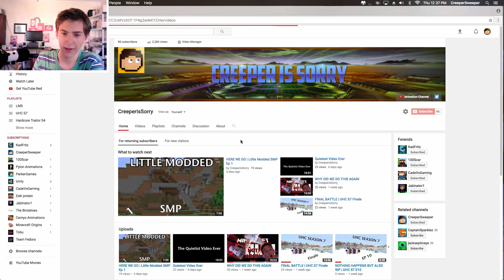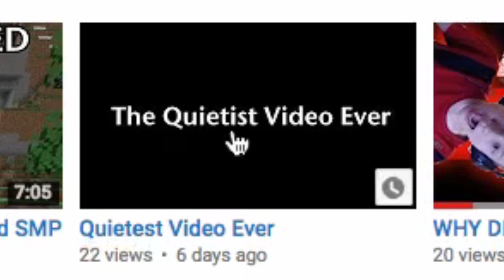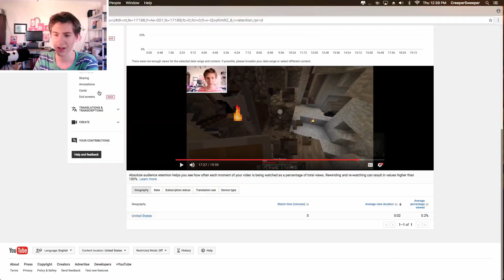It's time for a change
I haven't felt very happy with UHC, and I've been sitting on this idea for a while. I'm committing to it now, so you can hold me accountable.